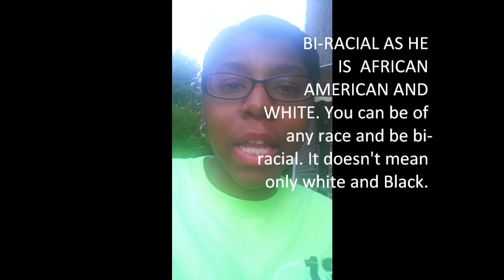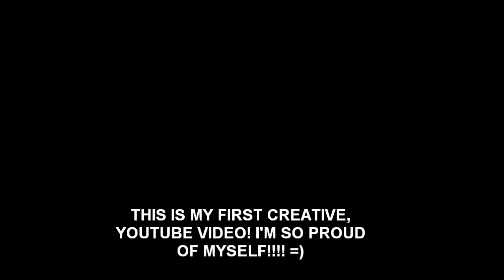BET AWARDS 2016 Recap, BEYONCE, JANELLE MONAE, PRINCE, SHEILA E., JESSE WILLIAMS, ETC!!!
DO NOT USE CONTENT IN THIS VIDEO WITHOUT CONSENT!

A quick, fun video recap of the BET Awards 2016! To be honest, I still love the older BET Awards, but this one I enjoyed as well. What did you think about the Prince Tributes and the overall BET Awards 2016!? Also, CONGRATULATIONS to SAMUEL L. JACKSON FOR WINNING A "LIFETIME ACHIEVEMENT" AWARD!! He is a PHENOMENAL ACTOR!! Thank you in advanced! =)

I DO NOT OWN THE COPYRIGHTED MUSIC "REBIRTH OF SLICK (COOL LIKE DAT)" BY DIGABLE PLANETS.